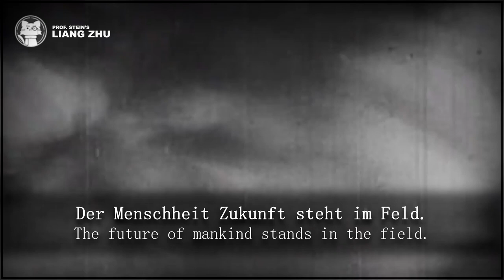Lied der XI. Brigade [⭐ LYRICS GER/ENG] [Spanish Civil War]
Original title: Lied der XI. Brigade
Translated title: Song of the XI. Brigade
Interpret: ?
Lyrics: Erich Weinert
Recording: 1958
Year: 1937

Lied der XI. Brigade - Lyrics

Blutiges Jahr, wir haben es ertragen.
Tod und Gefahr, sie fochten uns nicht an.
Uns're Brigade hat sich gut geschlagen -
Elfte voran, wir standen uns'ren Mann!

Rotfront zum Sturm bereit,
Bis Spaniens Volk und Land befreit.
Der Menschheit Zukunft steht im Feld,
Denn unser Sieg befreit die ganze Welt.
Und immer Rotfront zum Sturm bereit,

Holt sie zurück, die Dörfer und die Städte.
Frei wird das Land, das unser Fuß betritt.
Denkt an Jarama, Quinto und Brunete,
Elfte voran, wir standen vor Madrid!

Spanien zum Sturm, es geht um Land und Rechte.
Hier ist das Feld - der Freiheit Schlacht begann.
Rom und Berlin, wir schlagen eure Knechte.
Elfte voran, Ernst Thälmann führt uns an!